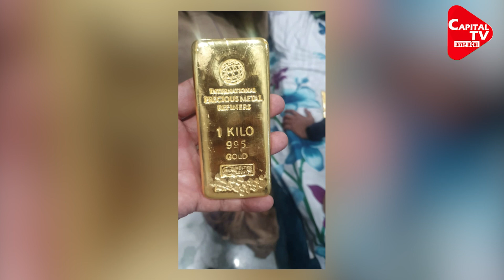Uttar Pradesh Tax Raids And The Tale Of Two Jains: Piyush And Pushpraj | Capital TV Uttar Pradesh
16 expensive properties were seized during the raid at Kanpur perfume trader Piyush Jain’s house that lasted over 120 hours. Two of the properties have been traced in Dubai.